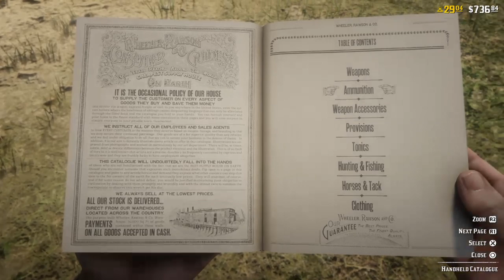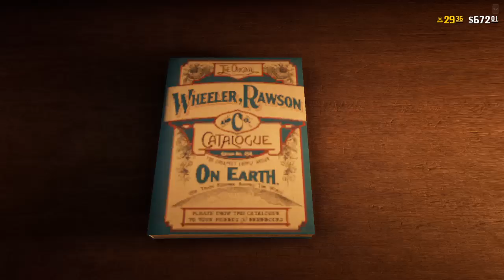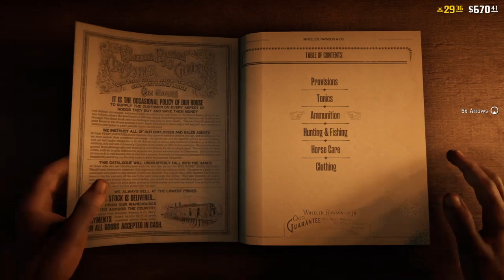Red Dead Redemption 2 - Online Beta - 9